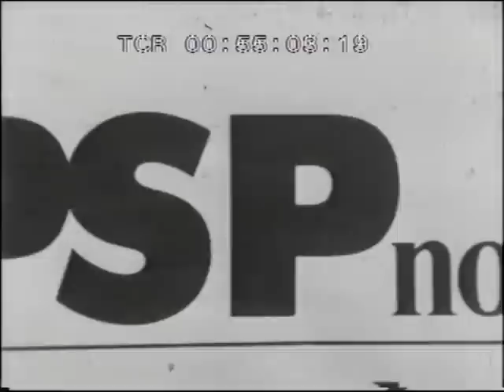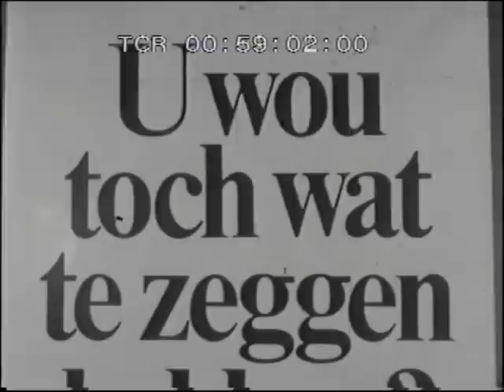PSP televisiespot 1967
Televisiespot van de PSP uit 1967 in de zenddtijd voor politieke partijen.